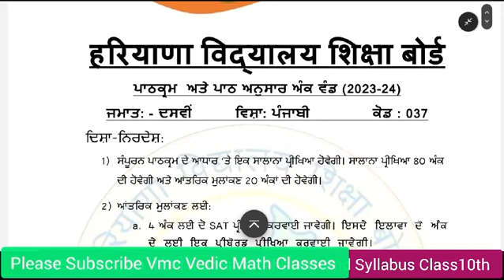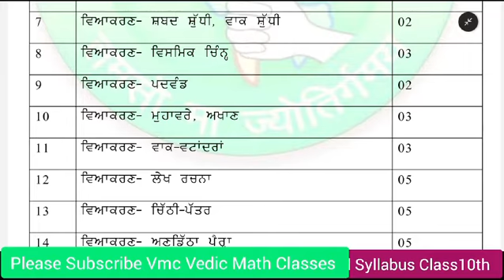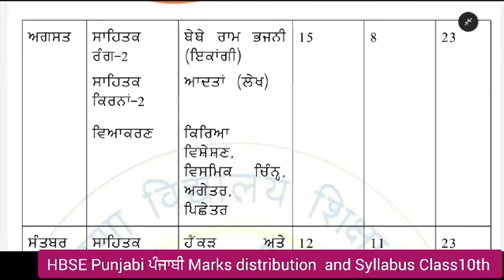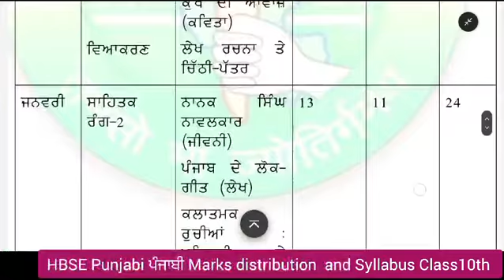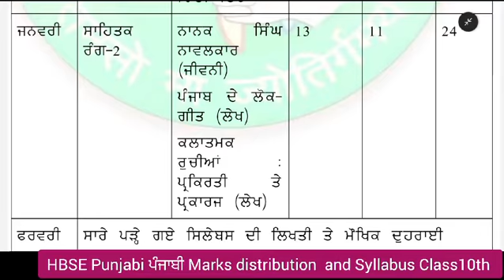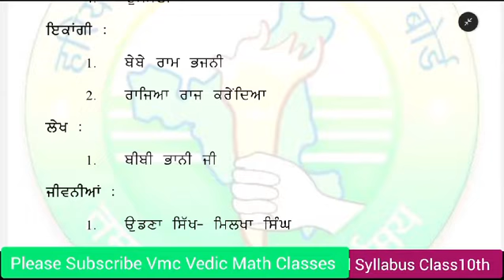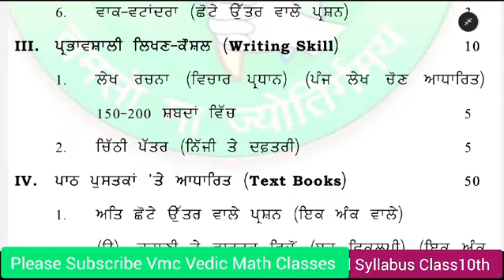पंजाबी कक्षा 10 ਪੰਜਾਬੀ सिलेबस और मार्क्स distribution Class-10th Punjabi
पंजाबी कक्षा 10 ਪੰਜਾਬੀ सिलेबस और मार्क्स distribution Class-10th Punjabi syllabus marks पाठ्यक्रम #2024
session23-24 bhiwaniboard bseh कक्षा 10th का सिलेबस हरियाणा विद्यालय शिक्षा बोर्ड session 2023-24 with detail of DELETED syllabus